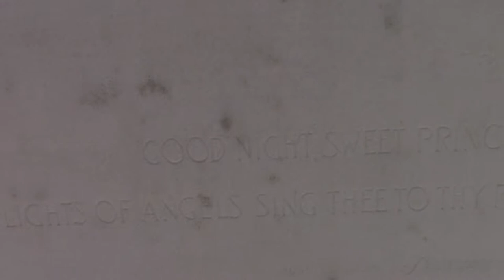Douglas Fairbank Sr And Jr's Final Resting Place